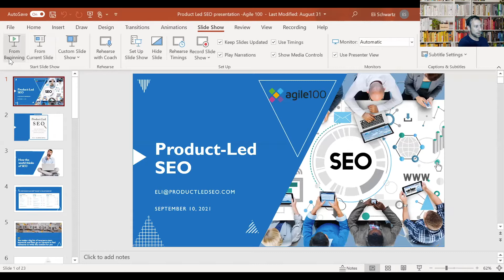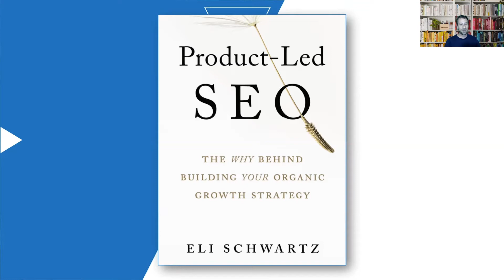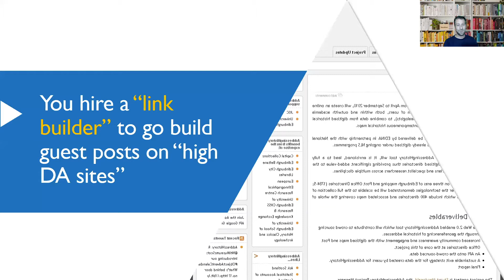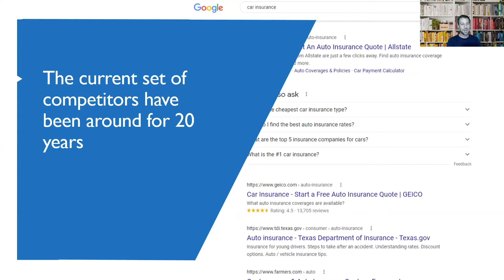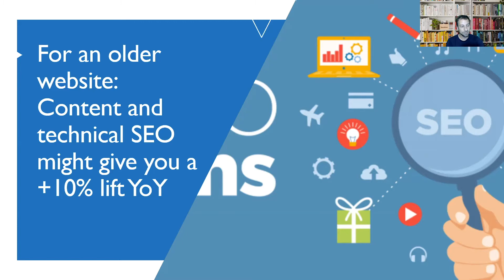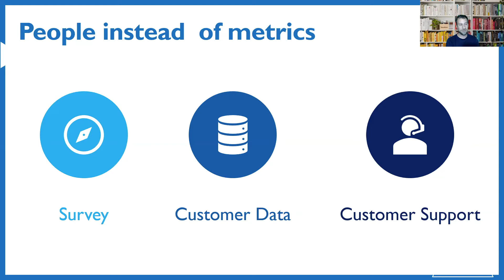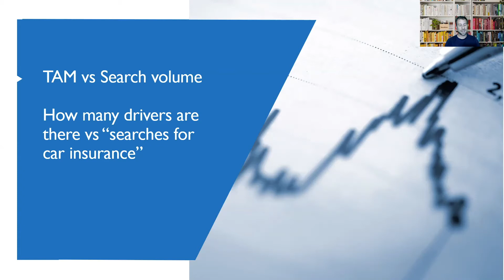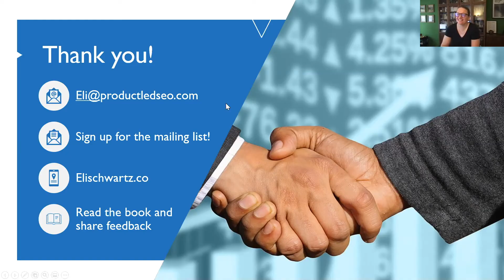Product-Led SEO (Eli Schwartz at agile100 September 2021)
If you work in Search Engine Optimization (SEO) you've probably heard from Eli's book "Product-Led SEO". In this book, he explains the inner workings of many Silicon Valley organisations, when it comes to SEO approaches.
Starting from a Product Management perspective, he says that It's time to see SEO as a product and not like a marketing discipline that sometimes sits in the Product Area.

You can read more about Eli Schwartz and you can find more info about his book Product-Led SEO